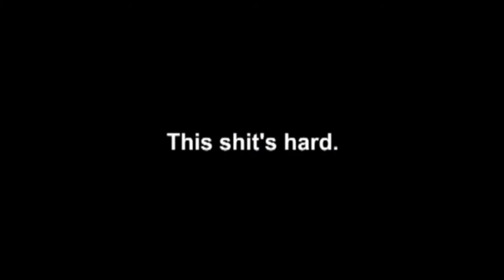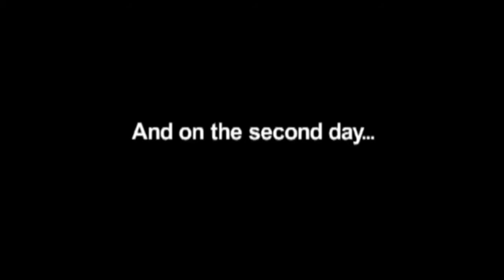Tech N9ne More Power DVD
Tech N9ne's Absolute Power album DVD extra